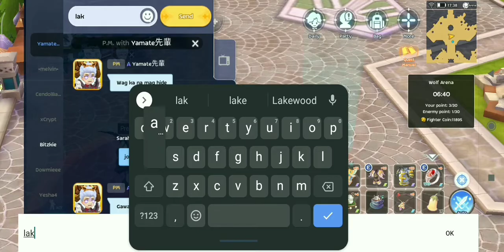DA lowdepo vs AArm highdepo